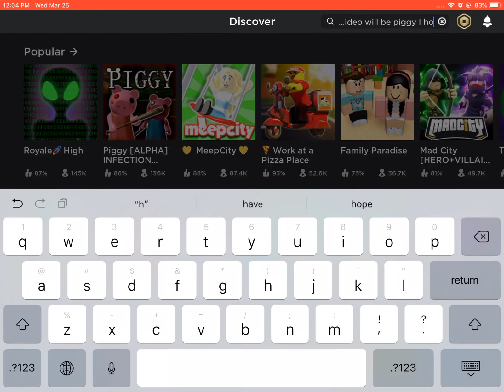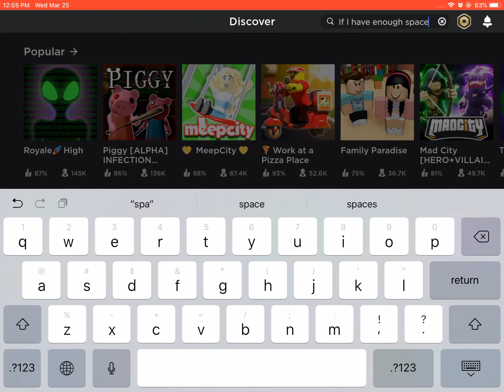Royals high might be hacked yay! Or just a new update?